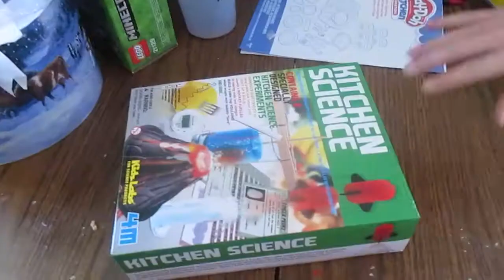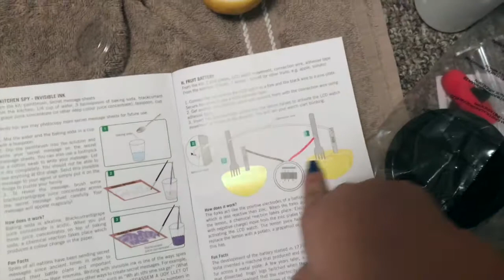WE'RE BACK! 2017 Christmas Special!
Christmas and Christmas Eve special! Sorry we have been MIA but I hope you enjoy our video from the holidays!